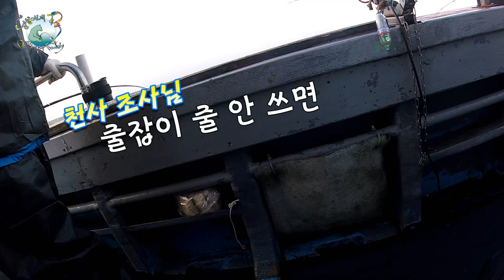너울 속 갈치 외줄 낚시 - 2020.11.14. 통영 갈치 외줄 낚시